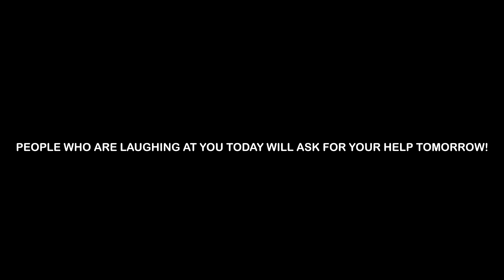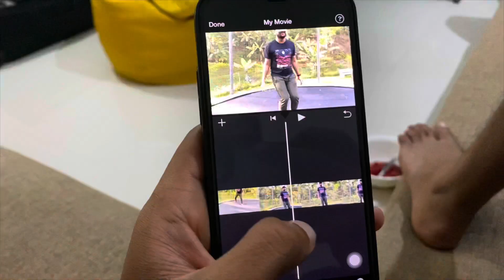Got back to bangalore and this happened 🤷‍♂️ | #234